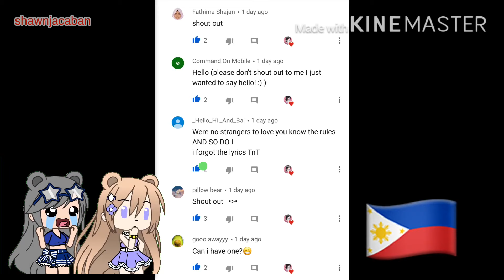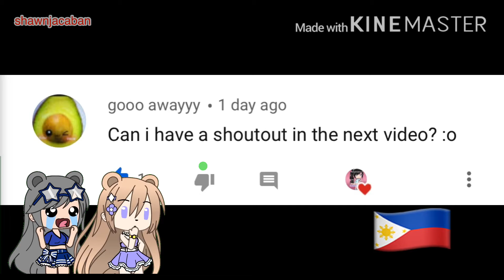PLAYING HARD TO GET EPISODE2//Gacha Life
The continuation of our playing hard to get (SERIES)PLAYINGHARDTOGET2